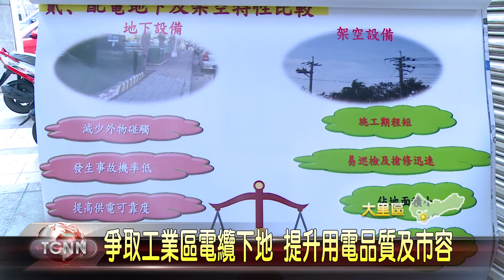大台中新聞 大里工業區爭取電纜下地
大里工業區廠商眾多，創造不少經濟價值，不過鄰近道路電線桿林立，除了不美觀，也可能會因颱風強風吹壞電線，造成停電，影響工廠設備運作，為提升大里工業區用電品質和街道景觀，在立委何欣純爭取下，台電決定在工業路、鳳凰路等周邊路段將電纜下地，希望趕在年底前完工。「以上新聞可由 top NEWS APP收看」